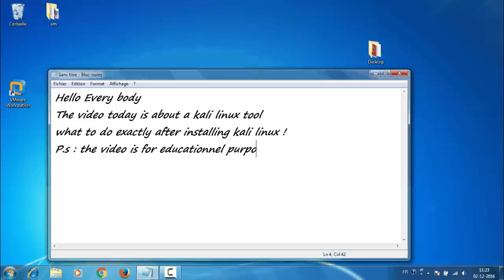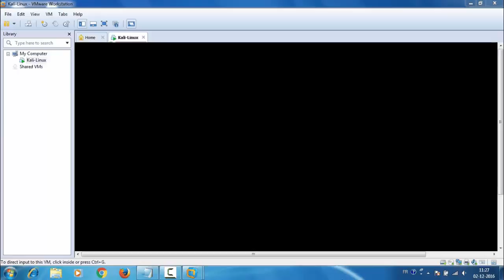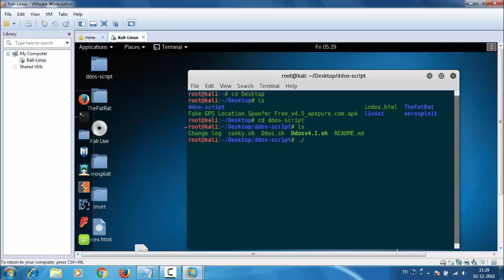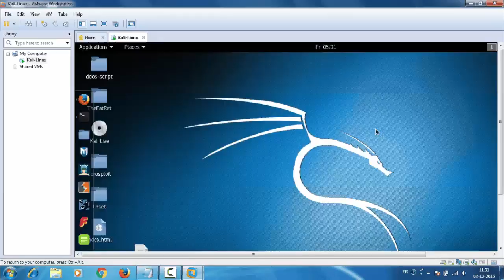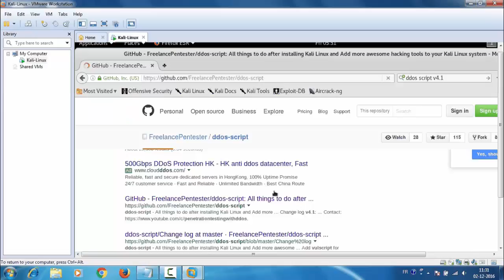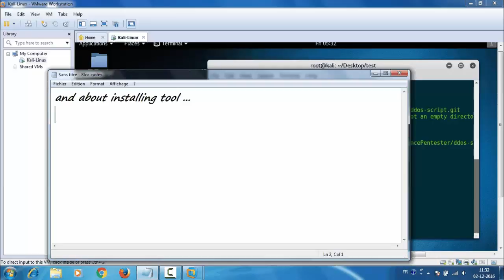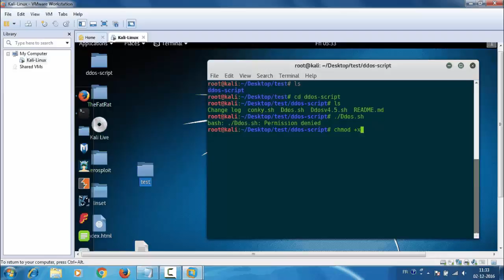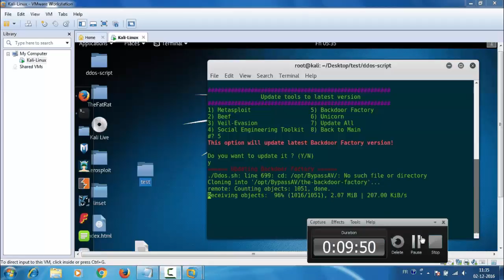Kali linux - After installation - Tools installations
kali linux raspberry pi 3,